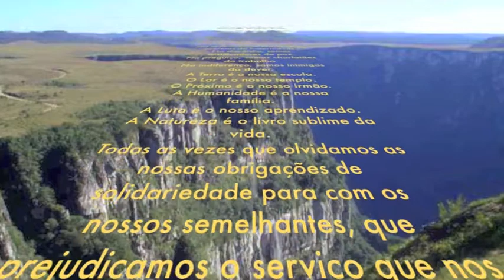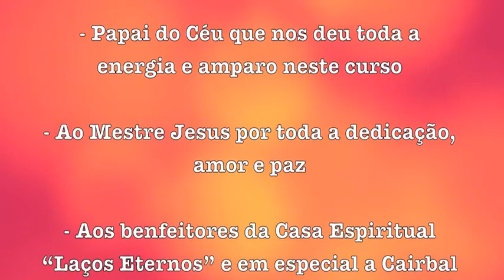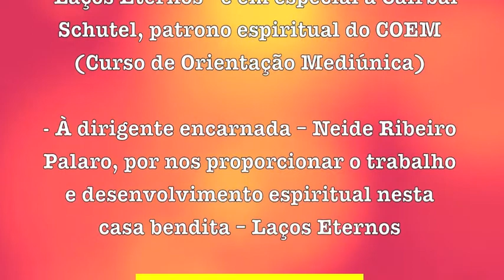COEM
Vídeo de formatura do curso COEM do Laços Eternos